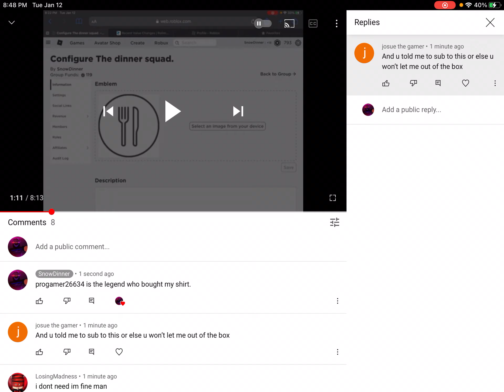I am not a psychopath...